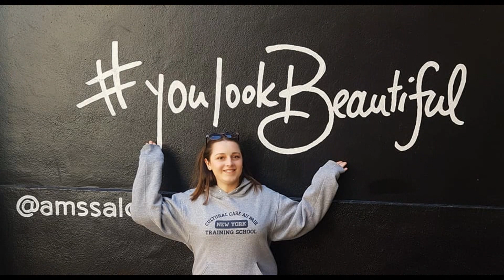Melissa kommt nach 18 Monaten Aupair aus den USA zurück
Melissa überrascht Papa an seinem 50.zigsten Geburtstag.
Am nächsten Tag "zaubern" die Geschwister.
Aus Michelle wird Melissa.